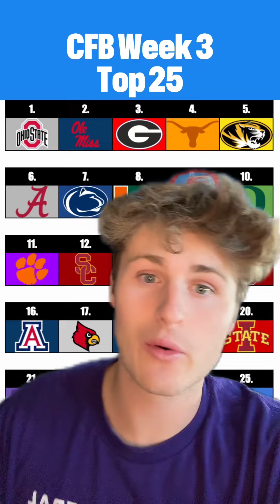Here is my Week 3 Top 25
Here is my Week 3 Top 25. Let me know your thoughts.